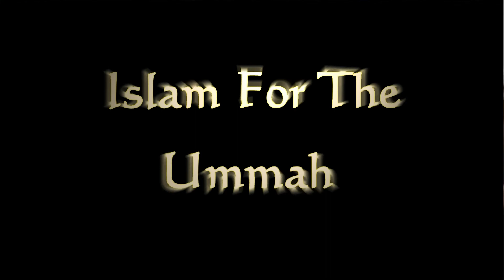Beautiful Qasida Burda Mehfil From Turkey